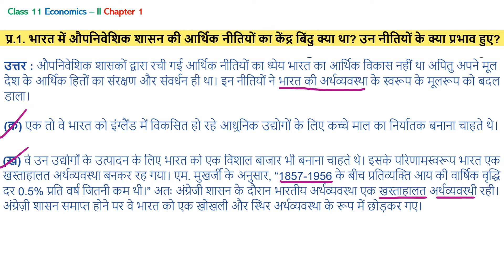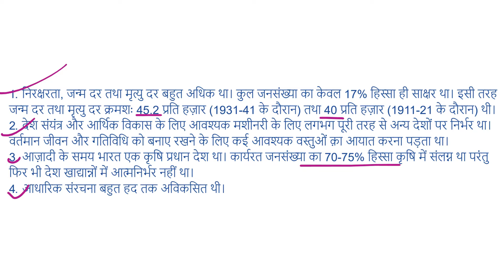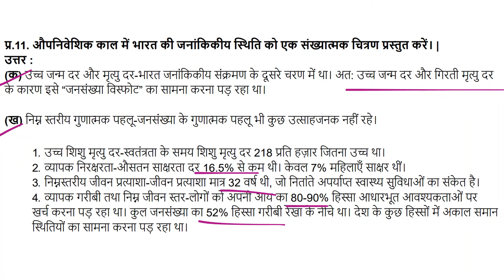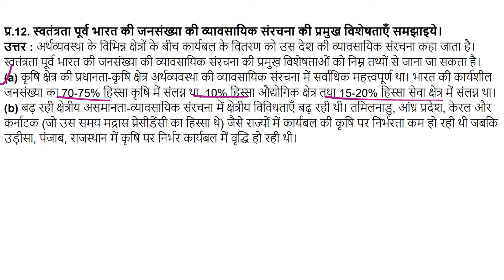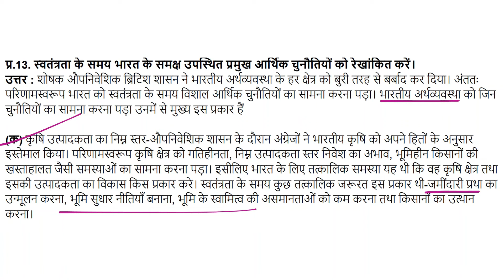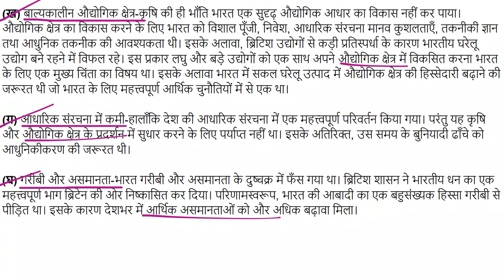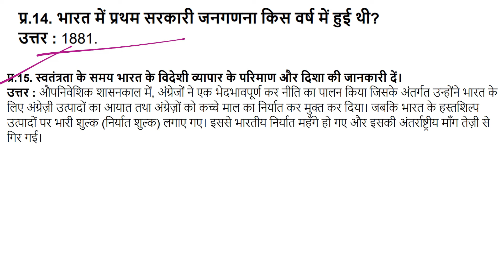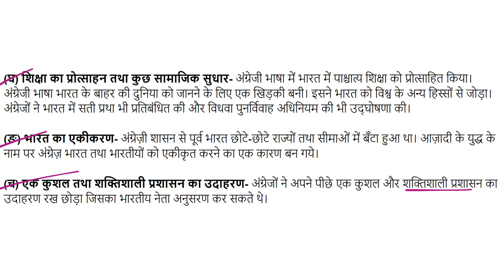Indian Economy on the Eve of Independence Important Question & Answers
chapter 01 of Indian Economic Development, an Economics textbook for class 11